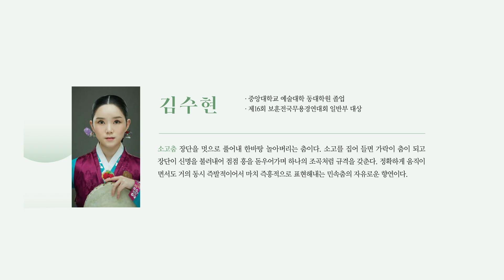[2021 화음(和音) 무객(舞客) 일반부] 김수현 - 소고춤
[화음 和音 - 무객 일반부]
전통사회에서 풍류는 애호가 스스로 즐기면서 전승되었고 몸과 마음을 닦는 수신제가修身齊家의 한 방편이었다. 그러한 이들을 일컫는 말, 풍류객. 한국문화재재단에서 선정한 성악, 기악, 무용 분야의 객客들이 율객律客 | 무객舞客 | 가객歌客 으로 각각 한 밤씩 모여 정체된 현대사회 속 모든 이들에게 풍류를 권해본다.
출연 - 김수현
소고춤 - 장단을 멋으로 풀어내 한바탕 놀아버리는 춤이다. 소고를 집어 들면 가락이 춤이 되고 장단이 신명을 불러내어 점점 흥을 돋우어가며 하나의 조곡처럼 규격을 갖춘다. 정확하게 움직이면서도 거의 동시 즉발적이어서 마치 즉흥적으로 표현해내는 민속춤의 자유로운 향연이다.
공연 : 화음 和音
장소 : 국가무형문화재전수교육관 민속극장 풍류
일시 : 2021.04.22 목. 오후 7시 30분
주최 : 한국문화재재단
후원 : 문화재청
화면 너머 현장의 감동을 직접 체험하세요!